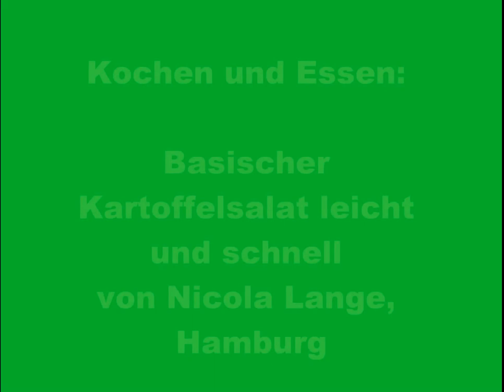Veganer, basischer Kartoffelsalat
Einfache Herstellung mal ganz ohne Vorbereitung , Glitzerküche und dezentes Make- up- wie im richtigen Leben.

Hauptsache lecker.